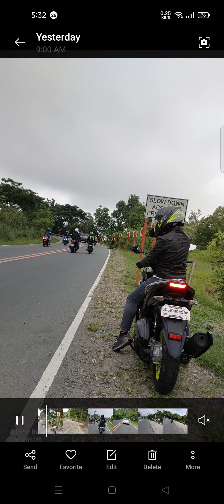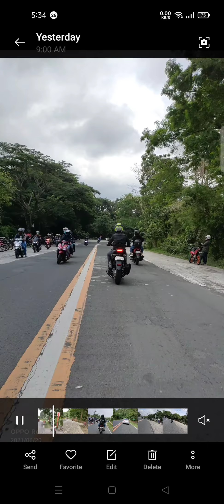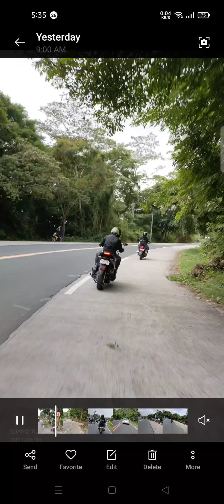marilaque fathers day ride